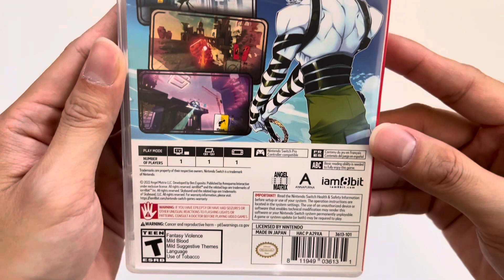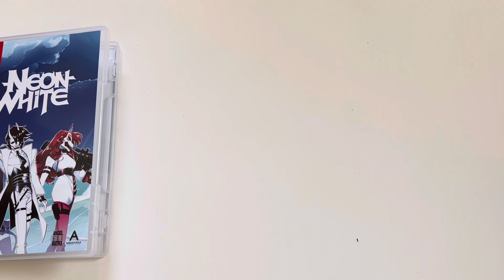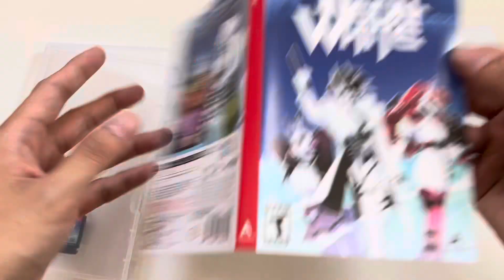Neon White Nintendo Switch Unboxing